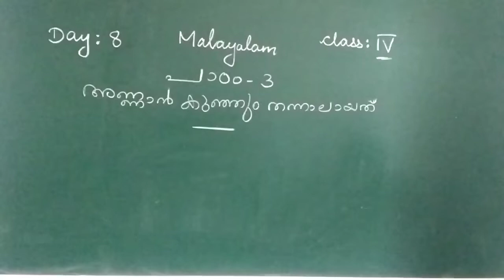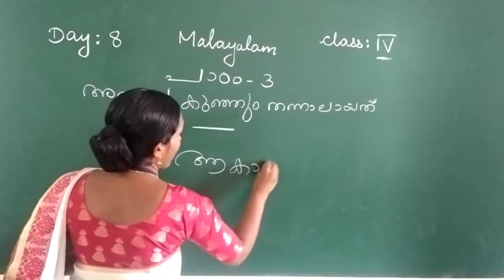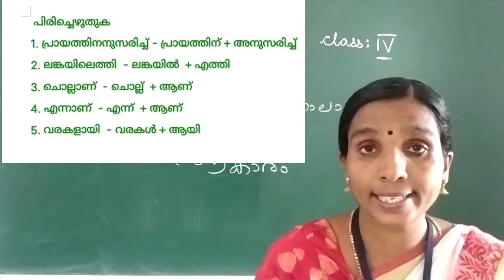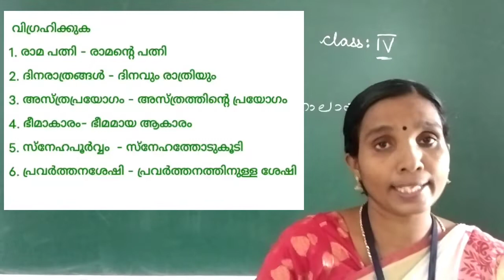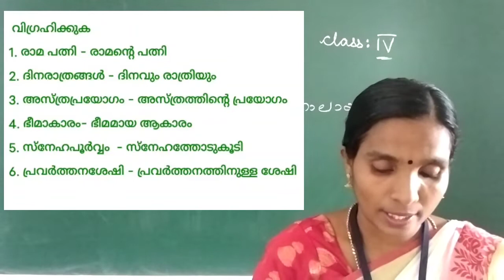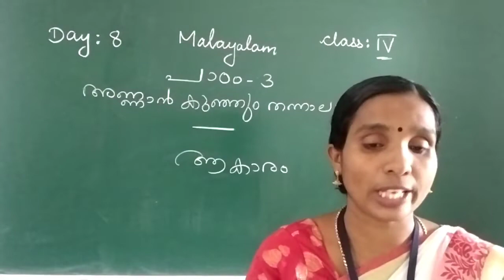Day 8 Malayalam Class IV